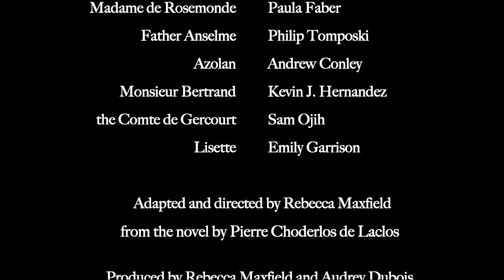11 Lost | Dangerous Liaisons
Disaster!

DANGEROUS LIAISONS
a Head Trick Theatre production
adapted and directed by Rebecca Maxfield from the novel by Pierre Choderlos de Laclos
produced by Rebecca Maxfield and Audrey Dubois

Episode 11: Lost
features
Dan J. Ruppel as the Vicomte de Valmont
Charlie Santos as the Chevalier Danceny
Pooja Usgaonkar as Cécile de Volanges
Sarah Sinclair as Madame de Volanges

ABOUT HEAD TRICK THEATRE
Head Trick Theatre is a performing group based in Providence, RI that puts on innovative productions of classic plays with a focus on the importance of liveness. Recent staged productions include "Mrs. Dalloway," "Queen Margaret", and "Goblin Market". Digital pandemic productions include "Dangerous Liaisons", our upcoming audio play of "A Midsummer Night’s Dream", and the Zoom reading of our canceled spring 2020 show, Aphra Behn's "The Lucky Chance".